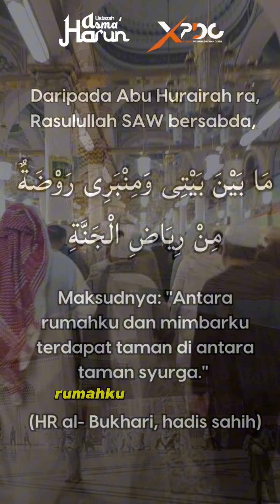DATIN UMI AIDA TANYA TENTANG KEKELIRUAN TENTANG RAUDHAH YANG RAMAI TAK TAHU, Dengarkan..